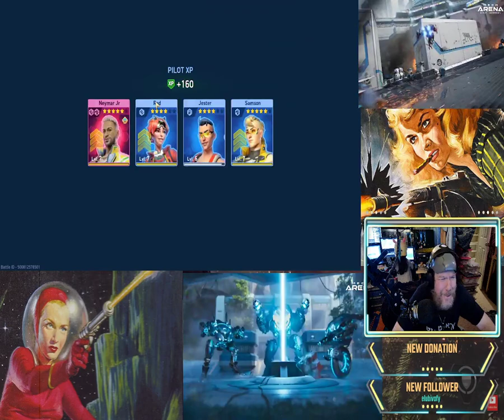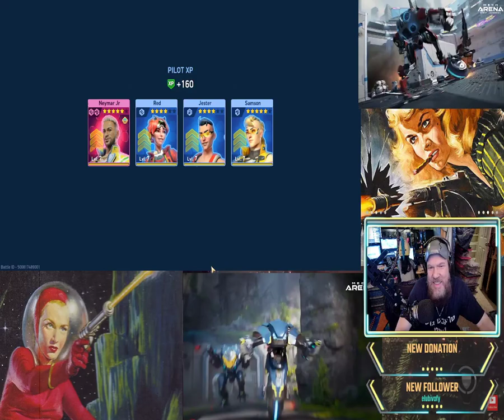Mystic Happiness Classes